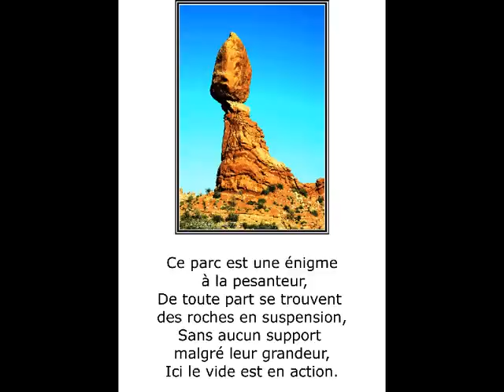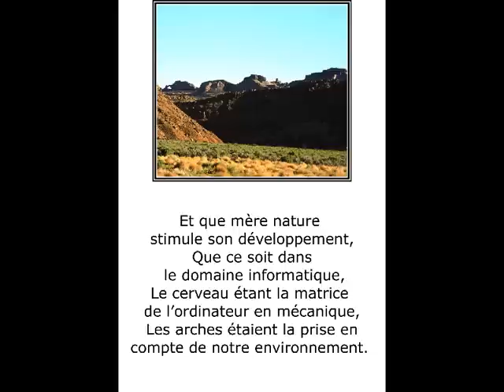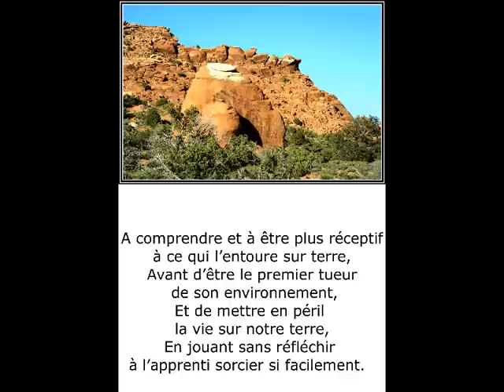©ARCHVALLEYTHOMASAndréphotoMartineANCIAUXCreatorPhotoPaintingArtPhotographerMondeTvwebVieMer©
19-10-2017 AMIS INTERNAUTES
ARCH VALLEY UN PARC D'UNE SURPRENANTE ARCHITECTURE, une curiosité de la nature

3-3-2017 changement bande son, cause interdiction youtube
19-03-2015 mise à jour,titre,tags et présentation de ce photo-poème
©ARCHVALLEYpoèmeThomasandréphotosMartineAnciauxcreatorofthephotopaintingartphotographermondeTvweb©
Musique "This May Be The Last Time" de Staple Singers

MARTINE ANCIAUX,photographe d’art,et créatrice de la photo-peinture,
photo-painting,Martine ANCIAUX are the creator of the photo painting.

Je me suis inspiré des magnifiques photos & photos-peintures
De MARTINE ANCIAUX photographe d'art et créatrice de la photo-peinture,photo painting,Martine ANCIAUX creator of the photo painting,art photographer a exposé dans des musées,

ARCH VALLEY un parc à part, que MARTINE ANCIAUX et moi avons eus l'occasion de visiter
 en 2008,
Un monde à part ou l'équilibre est précoce mais pourtant stable,
Mais que d'étrangetés dans ces pierres et leur mouvement, et cette couleur de terre rouge

©ARCH VALLEY POEME THOMAS ANDRE©

Ce parc est une énigme à la pesanteur,
De toute part se trouvent des roches en suspension,
Sans aucun support malgré leur grandeur,
Ici le vide est en action.

Cela me fait penser que l’homme s’est inspiré de la nature,
En effet nos ponts sont comme ces arches,
En l’air et en volume rien ne semble  tenir ses armatures,
Et depuis des millions d’années, elles existent ces arches.

L’homme n’est il qu’un copieur, voilà une bonne question ?
Pas tout a fait car il a en lui l’imagination,
Pour modifier et générer sa création,
Alors nous dirons que l’homme, a besoin d’inspiration.

Et que mère nature stimule son développement,
Que ce soit dans le domaine informatique,
Le cerveau étant la matrice de l’ordinateur en mécanique,
Les arches étaient la prise en compte de notre environnement.

Comment autant de phénomènes dus à l’érosion,
Et comment peuvent elles exister depuis tant de temps,
Ne sommes nous le témoin que du sacré,
Ou la science peut elle l’expliquer.

Je me suis souvent demandé,
Si tout cela n’était pas trop compliqué,
Pour des esprits logiques,
Qui ne veulent démontrer que par des réactions chimiques,

La vérité écrite sur le terrain,
Est-ce la le raisonnement réel d’un esprit sain.
Force est de constater que tout à l’heure actuelle ne peut s’expliquer,
Et que l’homme malgré ses progrès ferait bien de s’appliquer,

A comprendre et à être plus réceptif à ce qui l’entoure sur terre,
Avant d’être le premier tueur de son environnement,
Et de mettre en péril la vie sur notre terre,
En jouant sans réfléchir à l’apprenti sorcier si facilement.